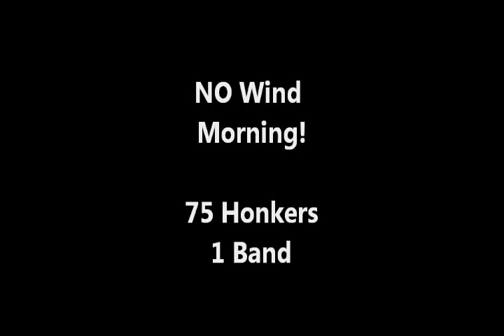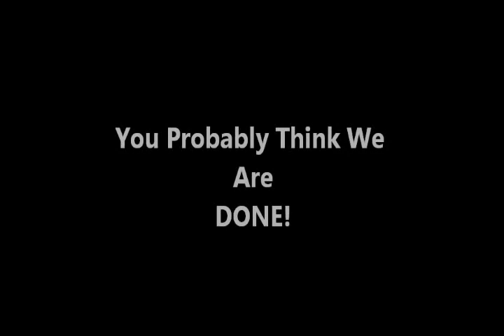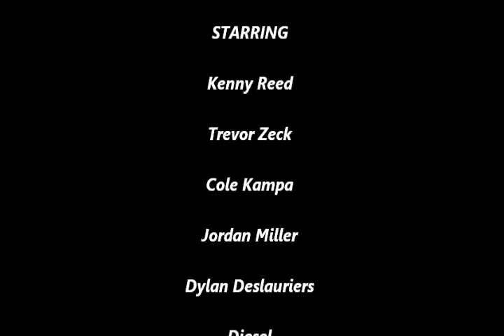Goose Hunting Music Video Leola South Dakota Early Season 2012